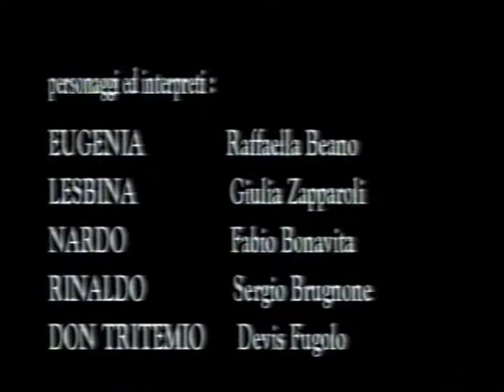Il Filosofo di campagna, B. Galuppi - Regia di Agnese Sartori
Estratto dello spettacolo "Il Filosofo di campagna"

Regia, Scene e Costumi - Agnese Sartori